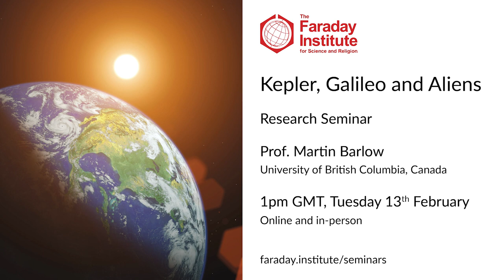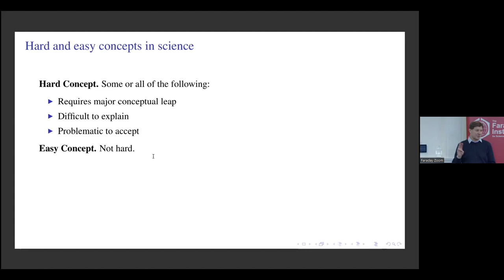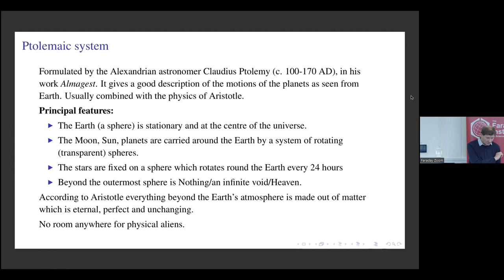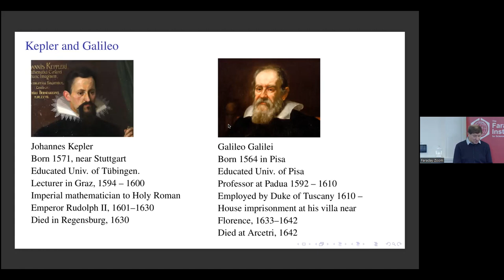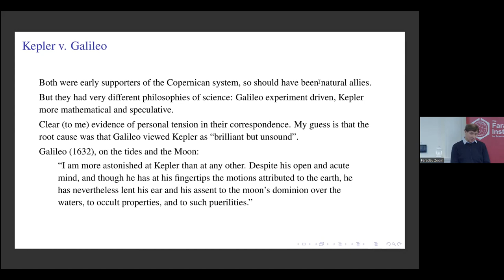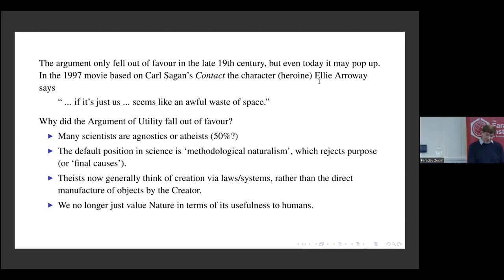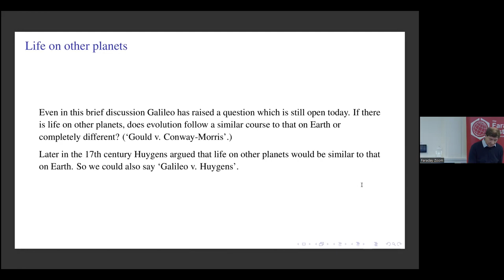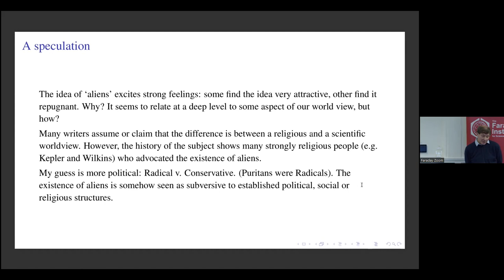Kepler, Galileo and Aliens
Research Seminar given by Prof. Martin Barlow